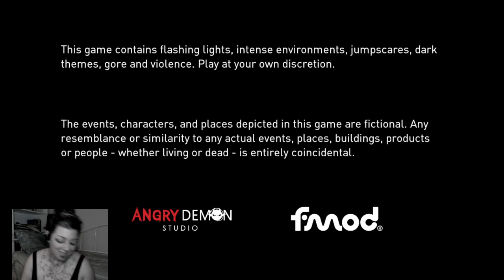Th3rdWinter Plays Apsulov: End of Gods - Part 5